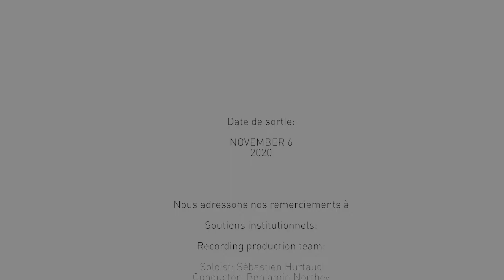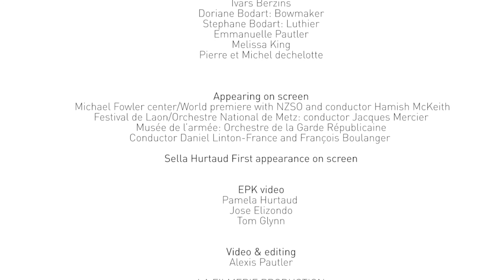Making of 2 "A Piece to restore" SEBASTIEN HURTAUD ELGAR FARR CELLO CONCERTOS " Release NOVEMBER 6